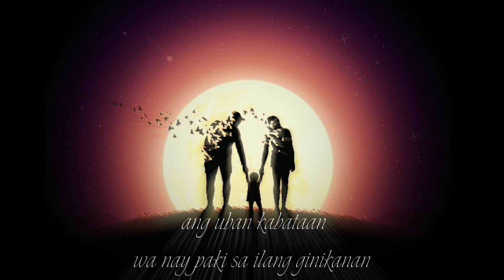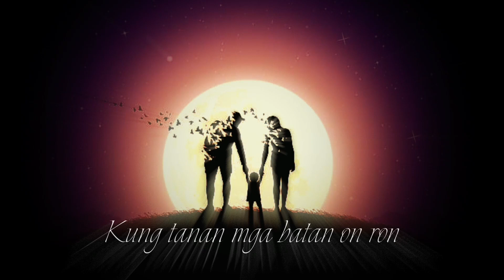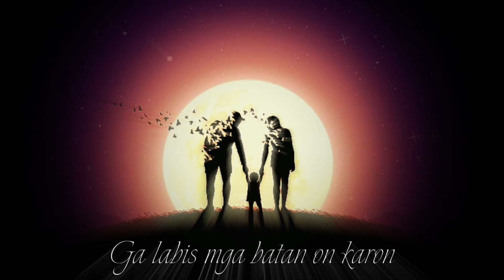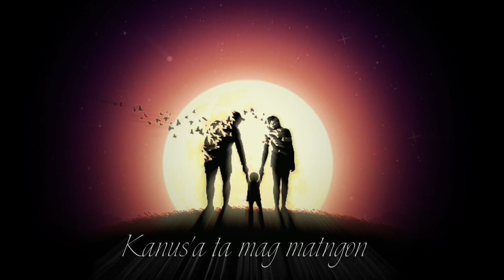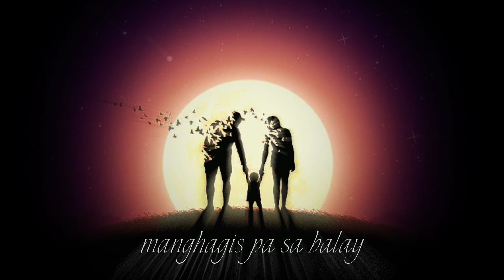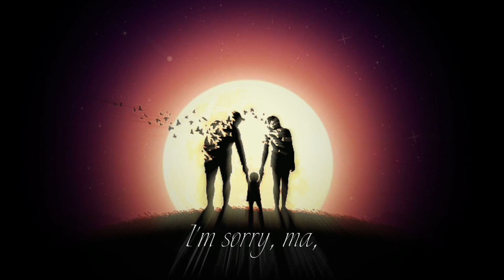Kabataan - Constrack Music Feat. Real Dagz [OFFICIAL LYRICS]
Kabataan was a song dedicated to today's generation or to our future generation. We wrote this song based on our own doings in life: rejecting or refusing to listen to our parents is not good, and also to those parents who don't take care of their children, which can affect children's bad choices in life because no one can guide them not only in our own observation but also in other situations, our surroundings, or in the news or social media.

Produced: Orion Recordings
Mastered: Chanz Beat